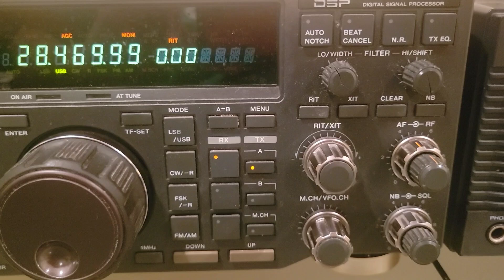9Q1AA, 10m, 13 July 2023, 1325z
de wa2vuy: much better signal today, and again, the only dx signal on 10m